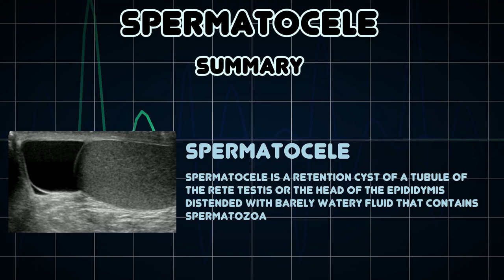Spermatocele (Medical Condition)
Symptoms, risk factors and treatments of Spermatocele (Medical Condition)

Spermatocele is a retention cyst of a tubule of the rete testis or the head of the epididymis distended with barely watery fluid that contains spermatozoa